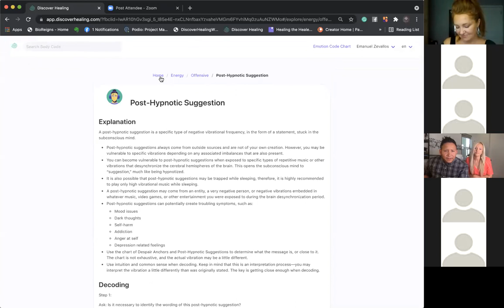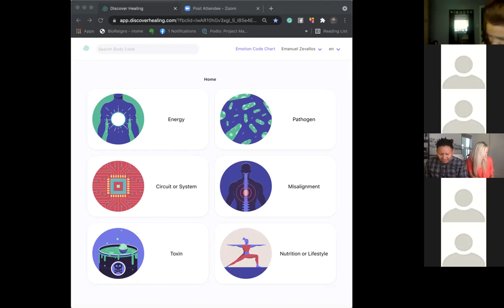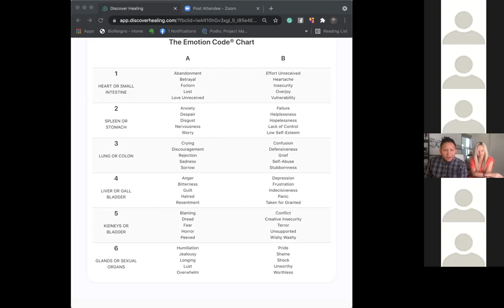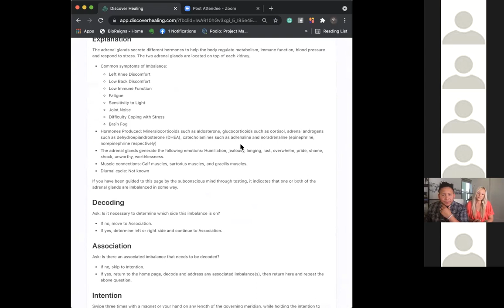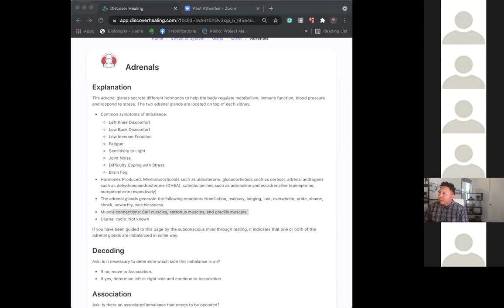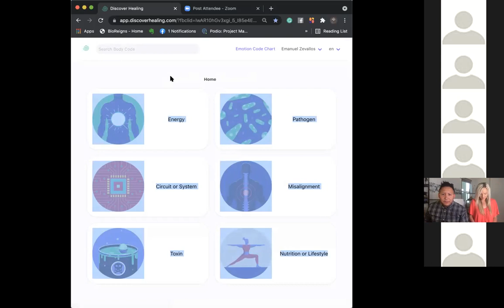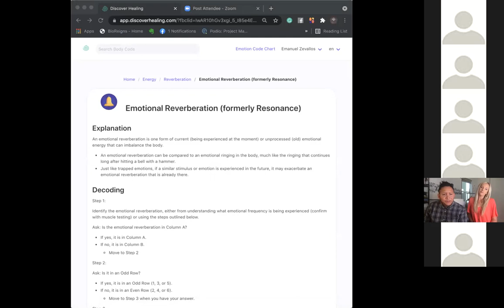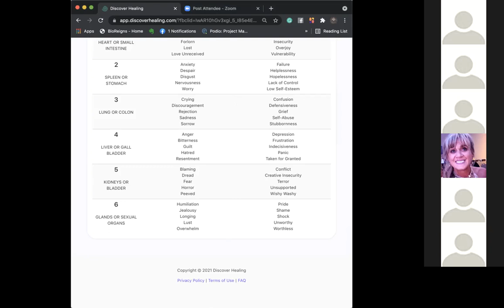Q and A with Body Code Practitioners Emanuel and Jessica Zevallos QLA, SPECIAL PROMOTION AT THE END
We are allowing people to see our Q and A just this month only June 23rd, 2021. There is a SPECIAL PROMOTION that ends this month on June 30th, 2021 10pm MST.

Email Jessica if you are interested in the promotion at the end of the video if you are interested :

PROMOTIONS:
6 Session Package usually 630/ Now 530 which includes
Bracelet with Frequency Imprinted
An Extra Session Evaluation with Jessica
AOscan with Jessica where she reviews 3 Areas of Concern and Sends SEFI Frequencies

12 Session Package usually 1140/ Now it's 940
2 Bracelets with Frequency Imprinted

Jessica Zevallos is the Top Distributor for the AO
Scan technology created by Solex. She is a Certified Emotion and Body Code Practioner and sees how both of these technologies could marry each other. She gives plenty of tips and procedures on how to effectively use it.

Emanuel Zevallos; Certified Emotion and Body Code Practitioner for seven years shares insights on the Body Code and answers plenty of questions. Also, he does a quick session on a lady with pain in her calves

If you want to be a part of this every month and want podcasts daily Monday through Friday, Q and A, I answer two questions and make a personal video.